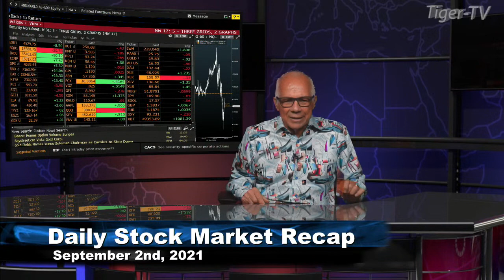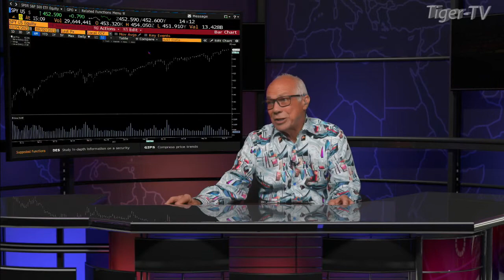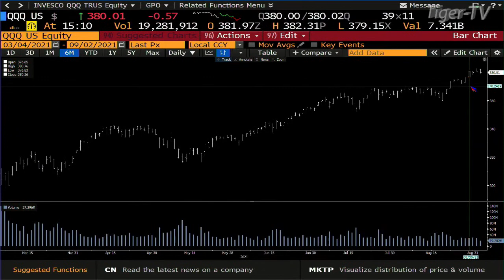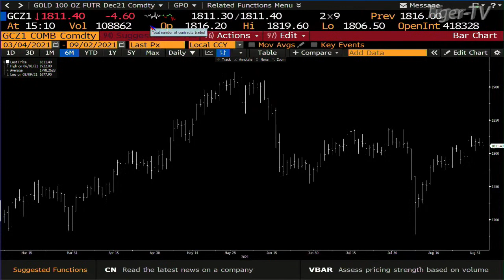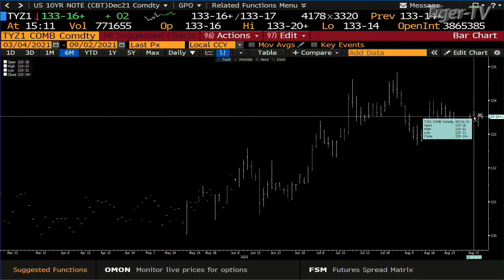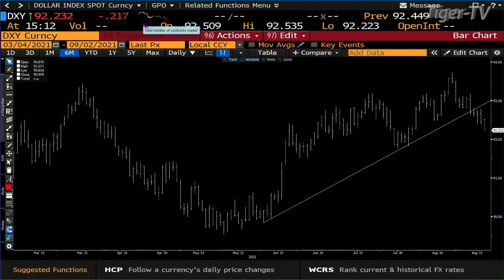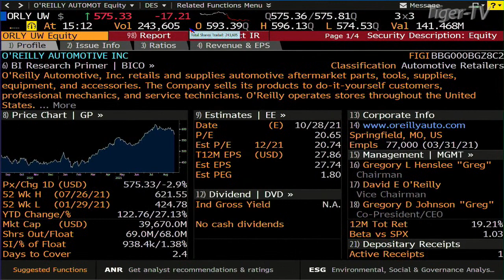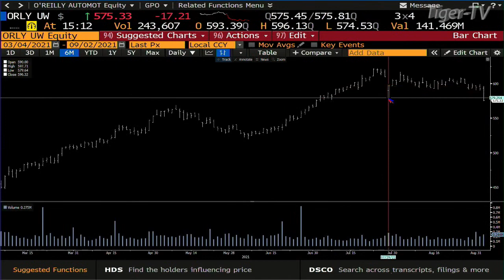September 2nd, The Daily Stock Market Recap with Tom O'Brien